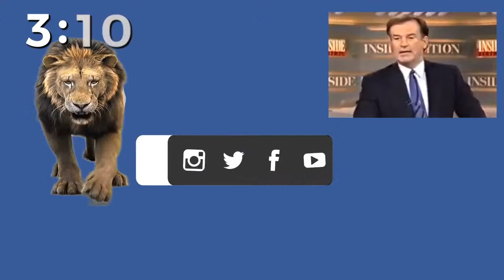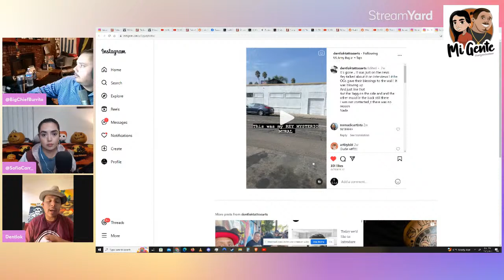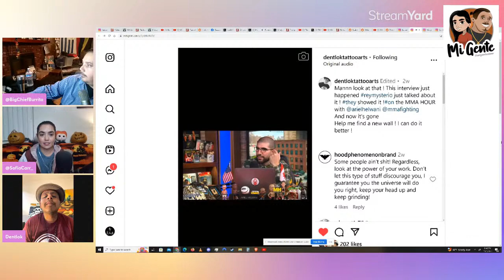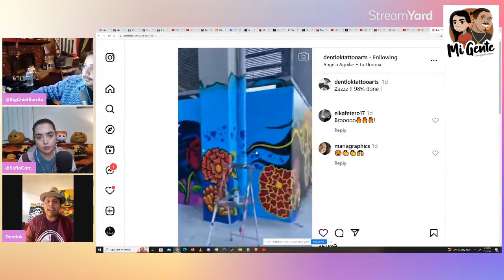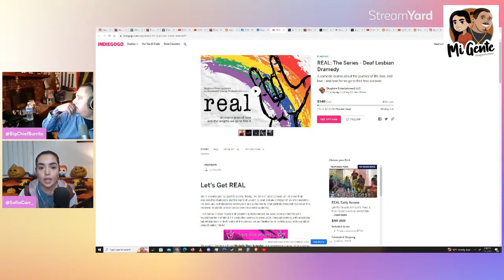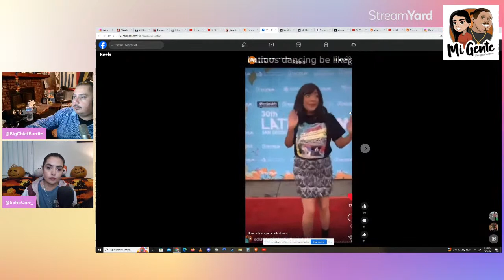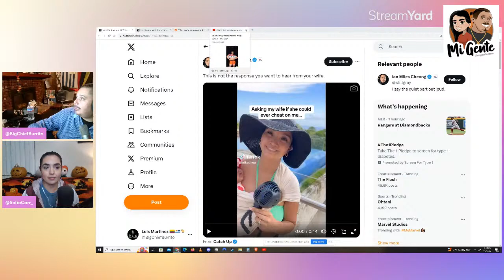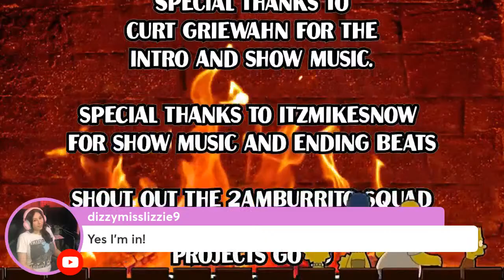Mi Gente Show Episode 70: Erasing Art in the Community Interview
Muralists @dentloktattooarts stops by to chat about the Rey Mysterio mural that was painted over and the issues artists and muralists are facing these days.

We promote some upcoming film projects do a dive in what That Jada and Will love means nowawadays and catch up on Chisme!